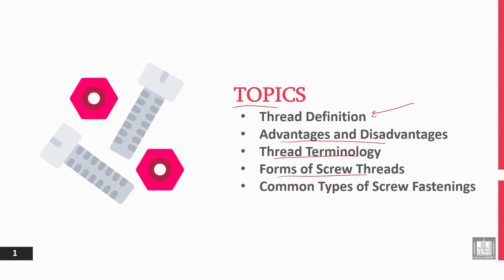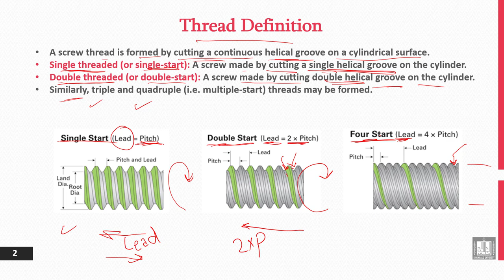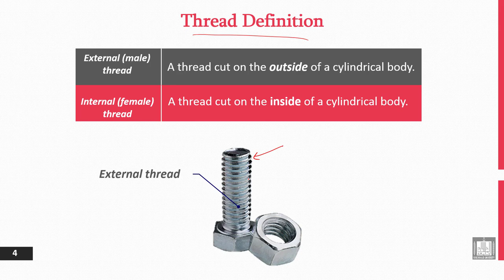Principles of Engineering Design | 8-1 | Definition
الوحدة 8 : Detachable Joints
الدرس 1 : Definition
- Thread Definition.
- Single and Double Start.
- Right-hand and Left-hand Thread.
- External and Internal Thread.